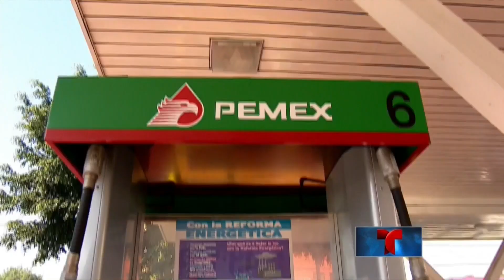Pánico, muerte y millonarias perdidas deja la acción de huachicoleros | Noticiero | Noticias Telemu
Video oficial de Noticias Telemundo. El ejercito mexicano ha desplegado miles de efectivos al estado de Puebla para combatir a los ladrones de combustible.